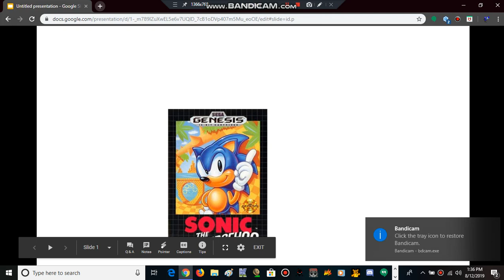what do you think this game #5